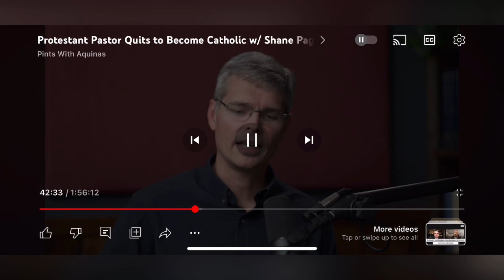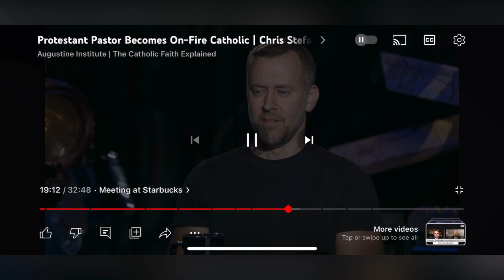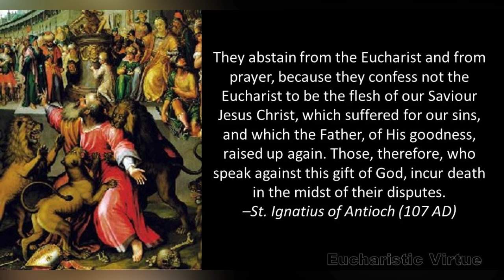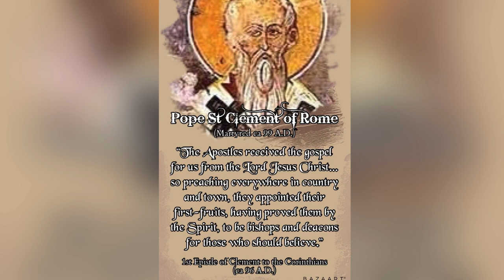Protestant Pastors Have A Conflict Of Interest Catholic Priests Do Not Have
This is by no means every admission of having the conflict of interest. I encourage anyone skeptical of their testimonies to watch their full conversion stories linked here:

Unlike James Whites videos, i do not censor comments.